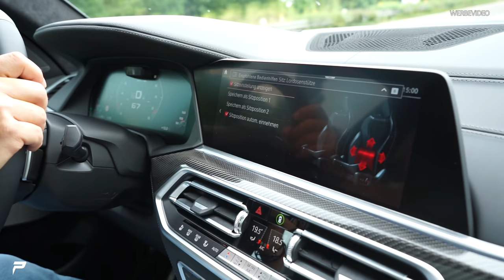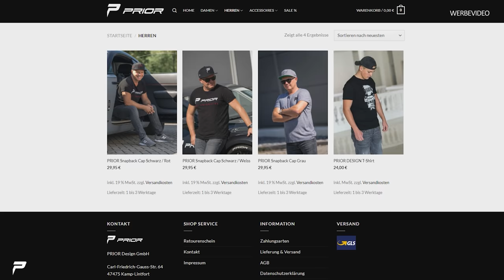PRIOR-DESIGN | BMW X5 M Teil 1 - schnelles SUV | Testfahrt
Wir schauen uns den BMW X5 M einmal genauer an.
In Teil 2 zeigen wir euch eine Studie

Prior Design GmbH
Carl-Friedrich-Gauß-Str. 11
47475 Kamp-Lintfort
Telefon 02842/975700